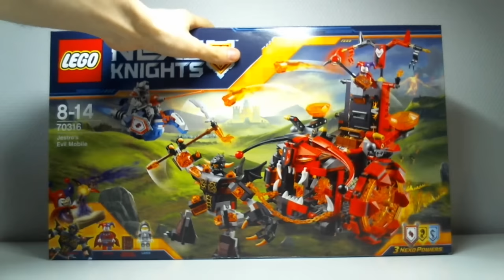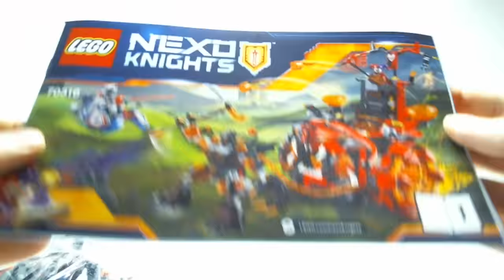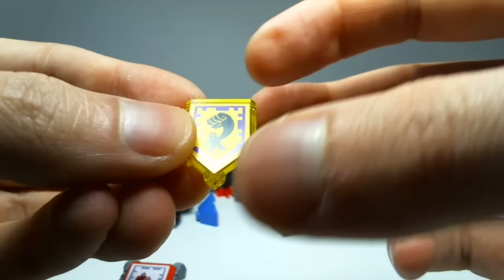LEGO Live Construction : Nexo Knights' Jestro's Evil Mobile (1/4) [Français]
Construction en direct de l'ensemble de jeu LEGO Nexo Knights #70316 : Jestro's Evil Mobile (Le char maléfique de Jestro), sorti en 2016.
Partie 1/4.
Par Loserkiller.